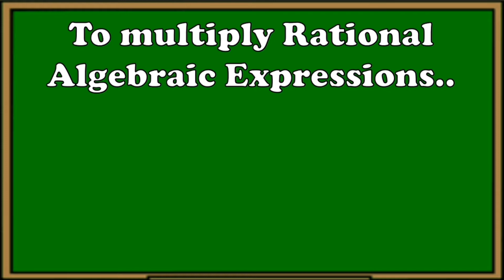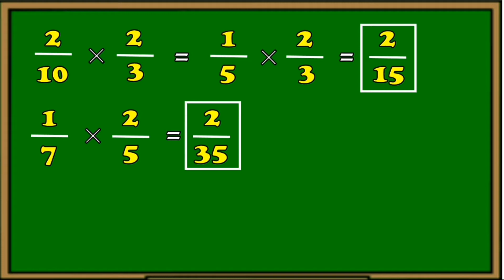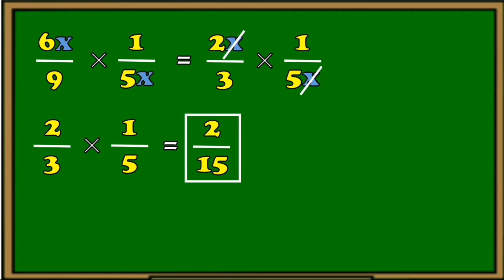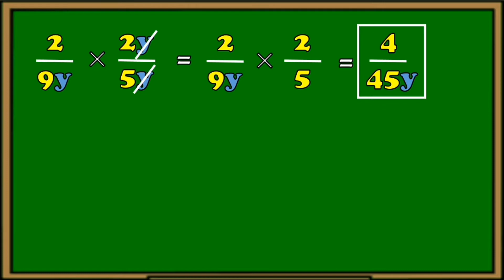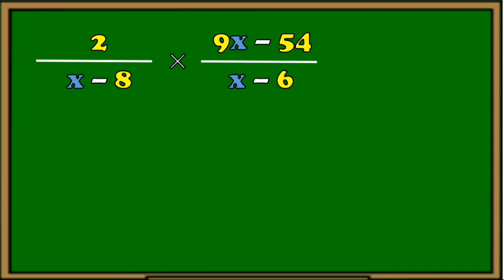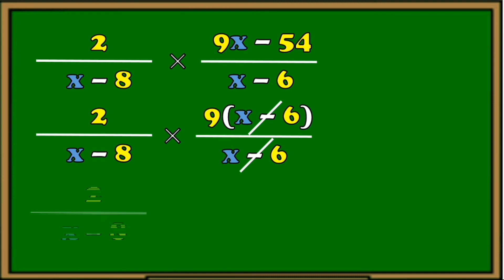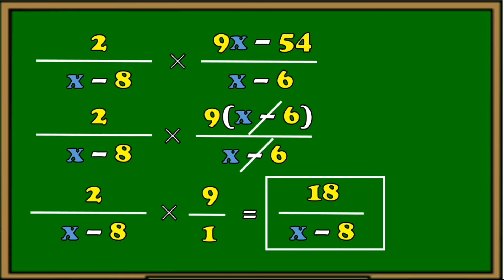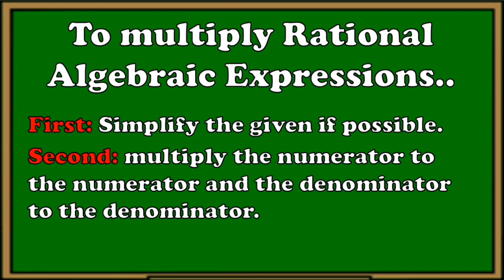SirJonasTutorials Multiplication of Rational Algebraic Expressions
Learn Mathematics the easy way.